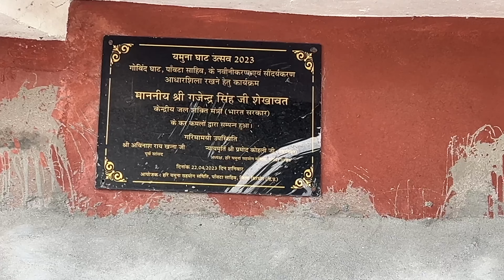Top Accessories for Royal Enfield Interceptor 650 | interceptor 650 modified ..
Sadak Napo Rajke !! Ride Karo dabke .